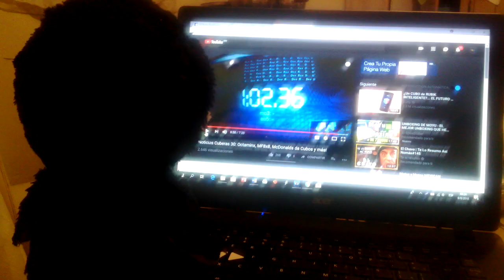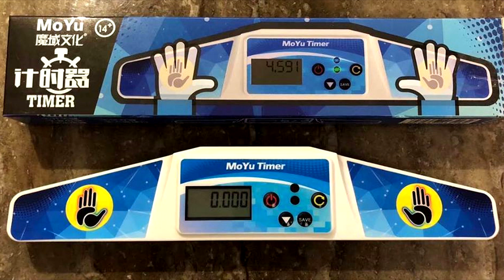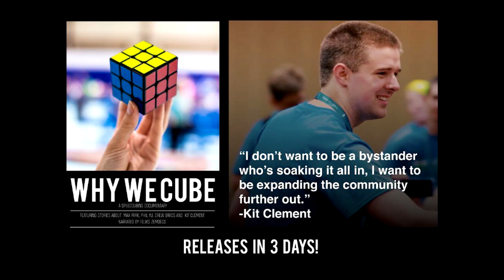Noticias Cuberas 31: Cubos Congelados de Qiyi, Timer de Moyu y más!